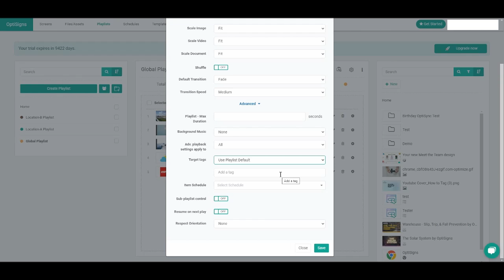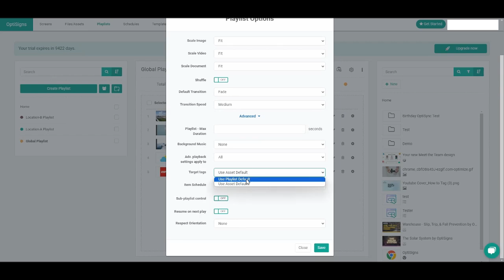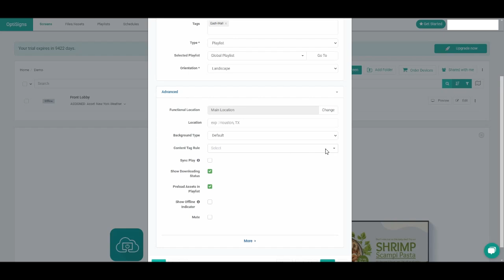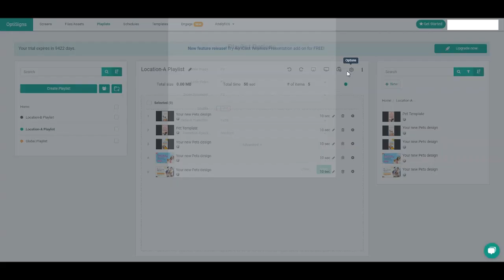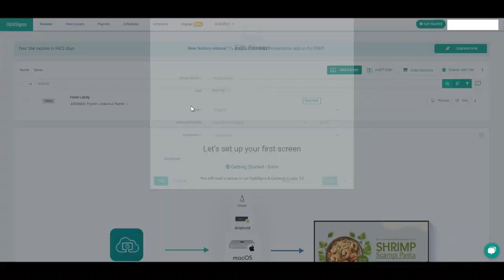How to Use a Content Tag Rule in a Playlist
Want more control over your playlists and what items within it play on your screens? With the Content Tag Rule, you can set rules for your screens that determine which tagged assets or sub-playlists are displayed when your selected playlist is playing.